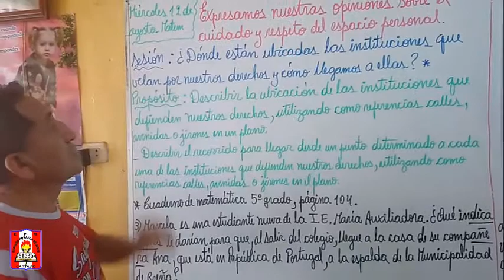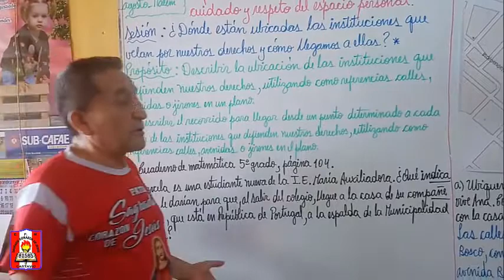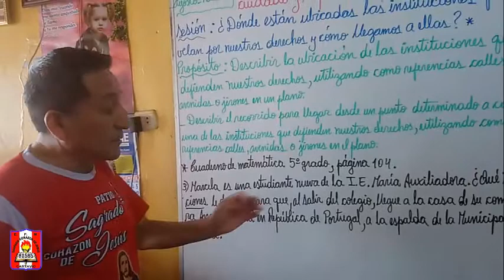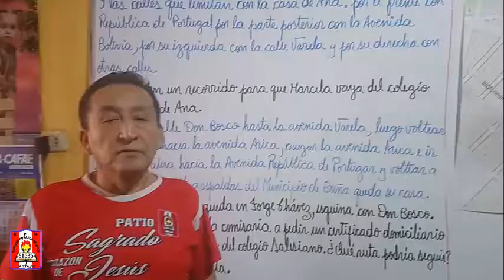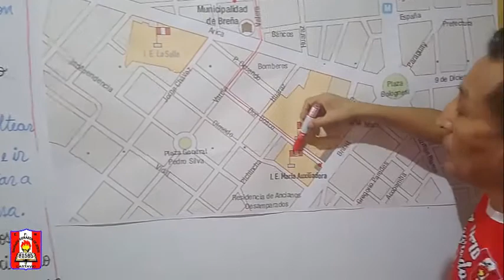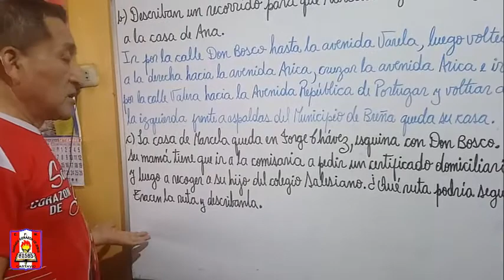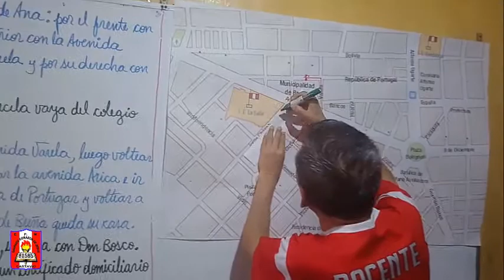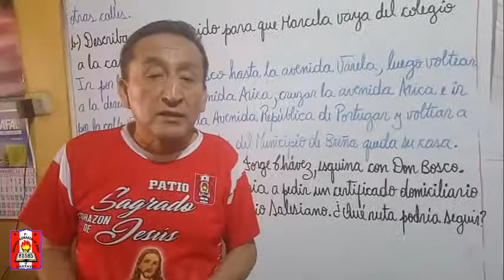¿Dónde están ubicadas las instituciones que velan por nuestros derechos y cómo llegamos a ellas?